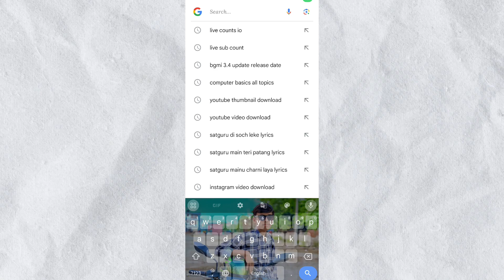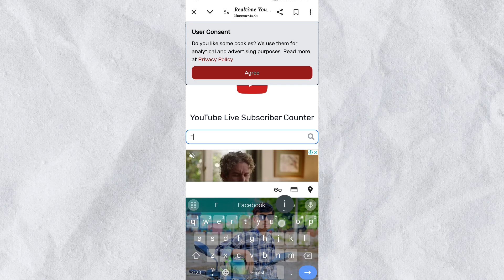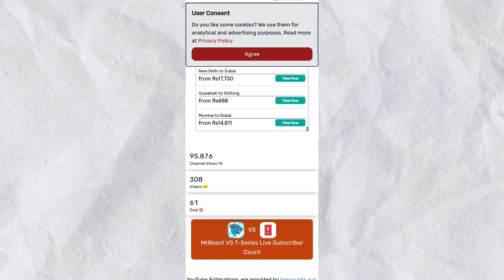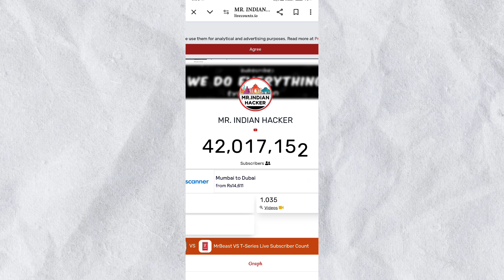अपने या अपने दोस्त के channel का live 🔴 count कैसे देखें | ✅ how to se live count